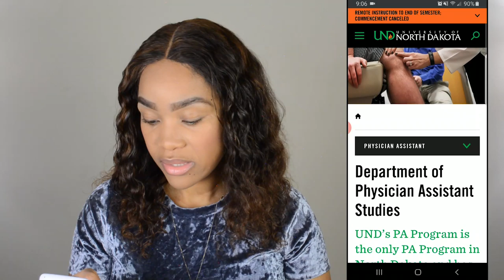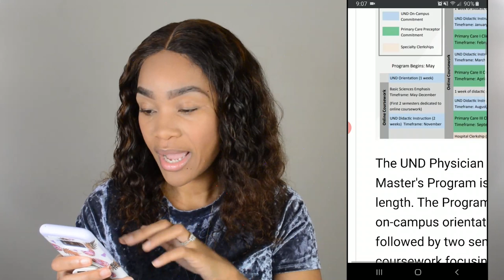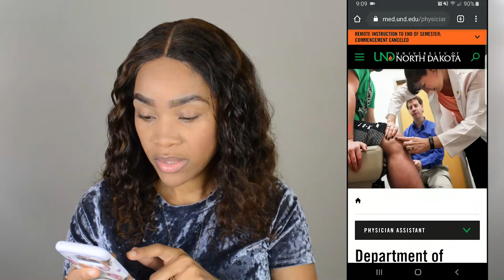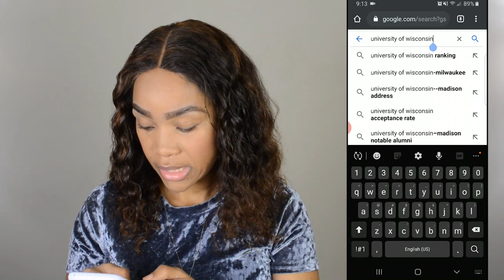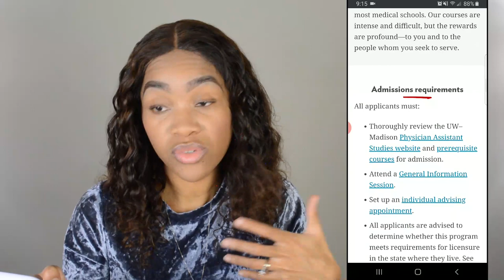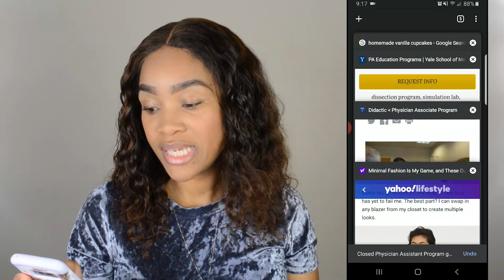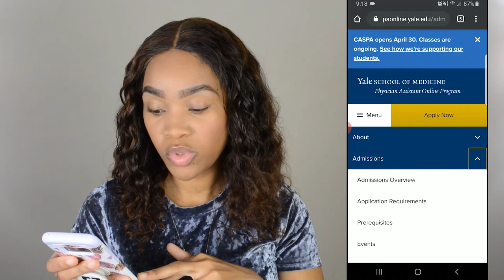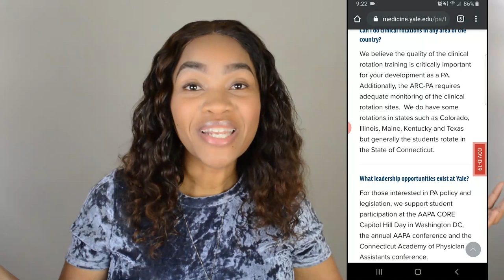List of Available ONLINE PA SCHOOLS in 2020 (an in-Depth Look)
I take an in depth look at some Online PA Schools for you to consider (especially during this Pandemic era of our lives)